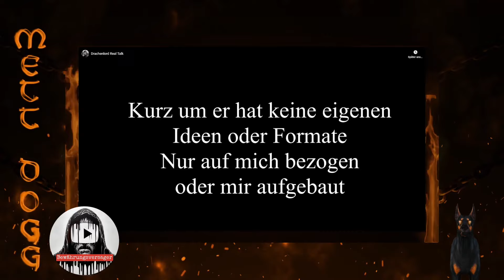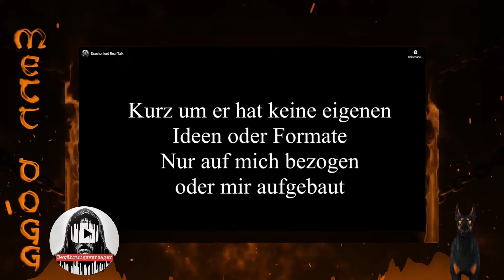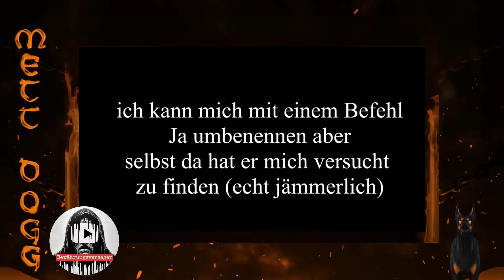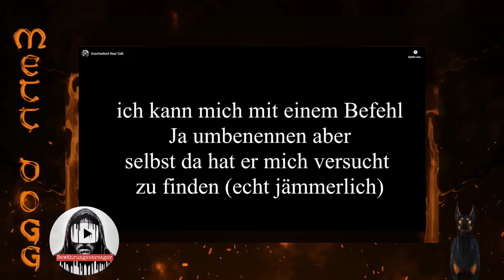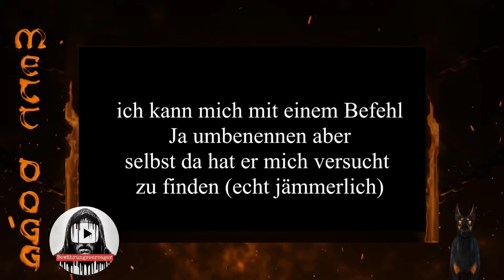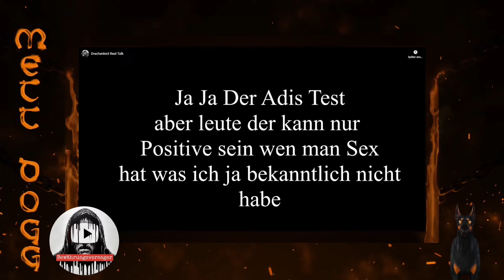Drachenlord - echter RealTalk feat. Bewährungsversager mit Ä